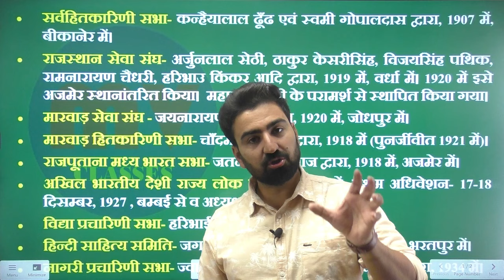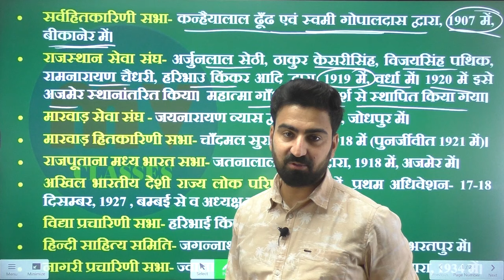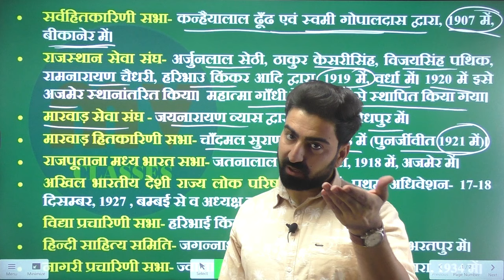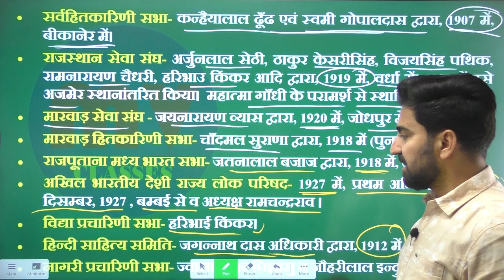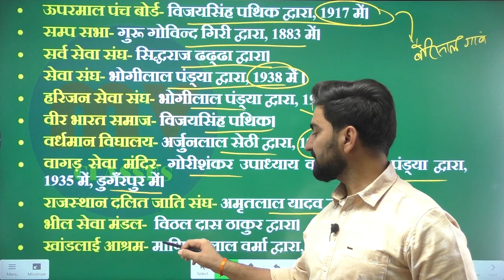CET 10+2 || राजस्थान में प्रमुख संघ, संगठन व संस्थान || यहां से नंबर पक्के || Must Watch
Our Channels :
➤ रिवाइज With Manish Sir ( 1 Minute=1Topic ) ( Shorts Channel )